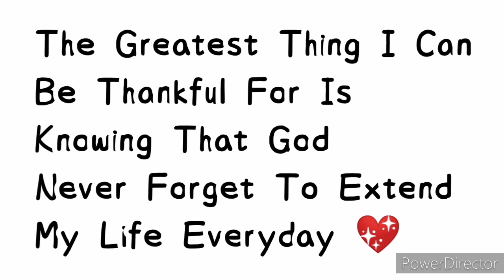PIGEON FANCIER NG CAINTA RIZAL || RICHARD GALIT AKA PRINCESS NICOLE LOFT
Kalapatids
Kalapati
Pigeon Fancier
CaintaRizal
Princess Nicole Loft
Richard Galit
Karera Ng Kalapati
Loft Visit